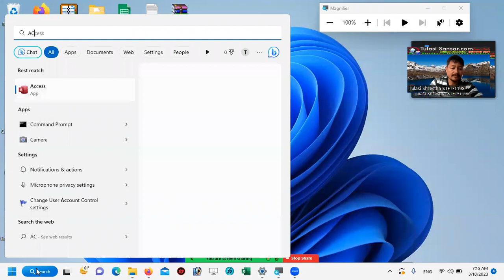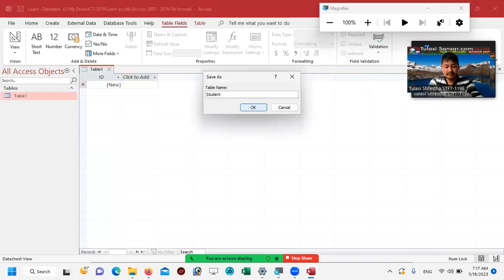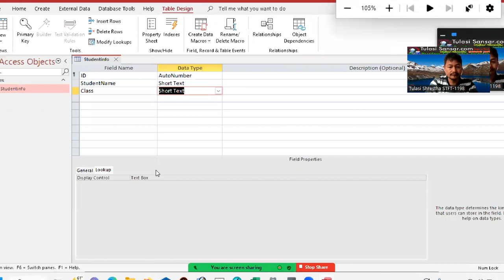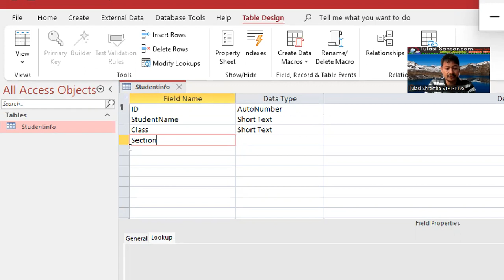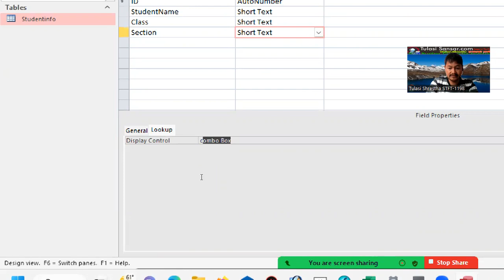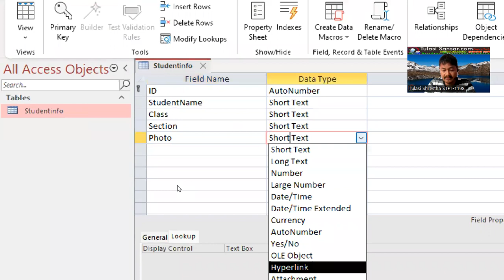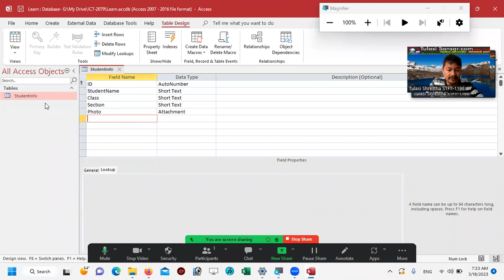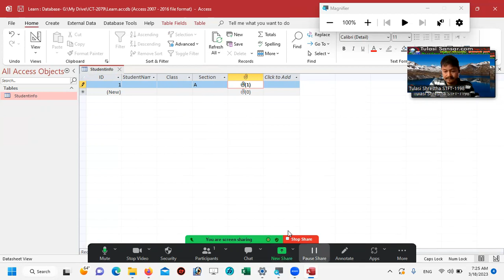MS Access को Table सम्बन्धि छोटो चिनारी